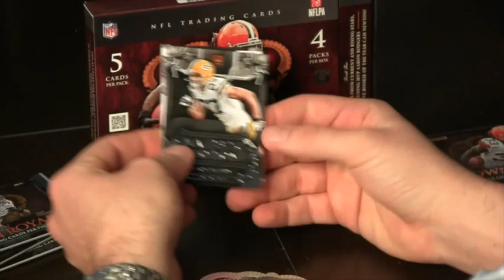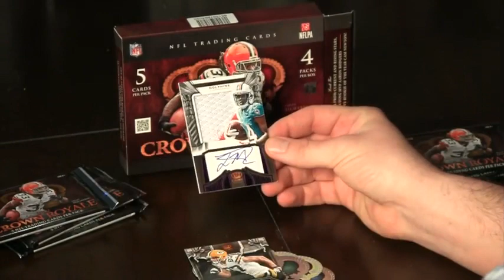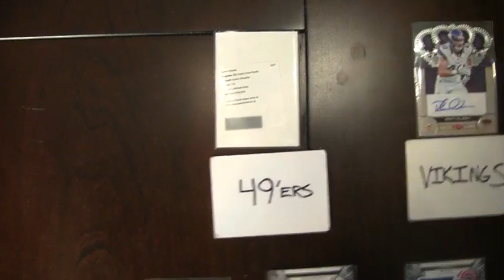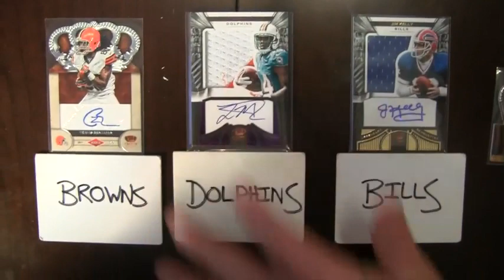2012 Crown Royale Football Double Box Break Luck Mojo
Luck Mojo! HOF QB Auto!